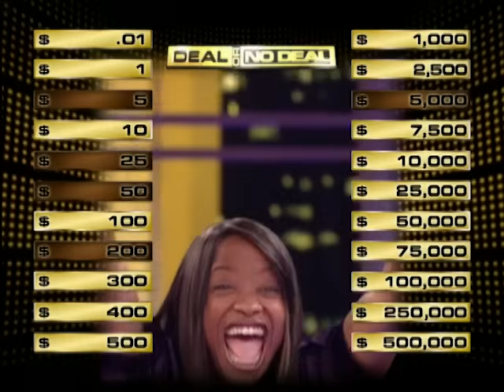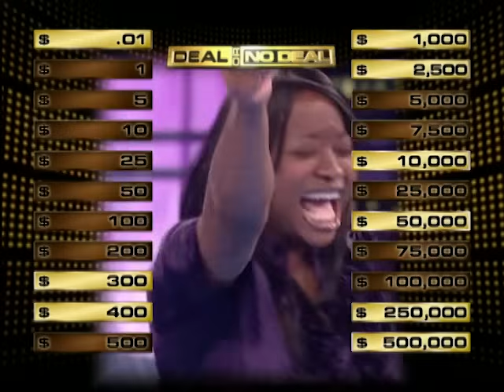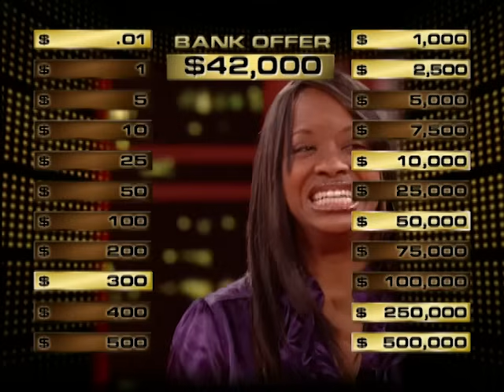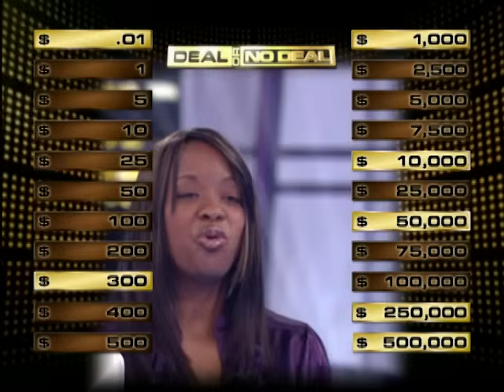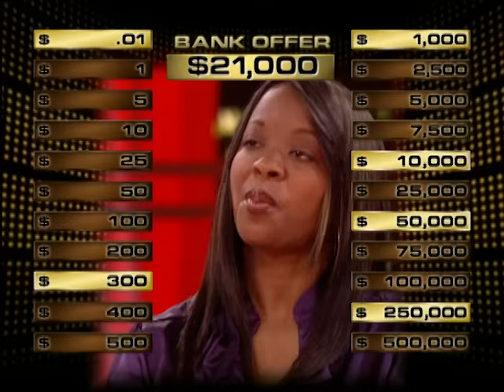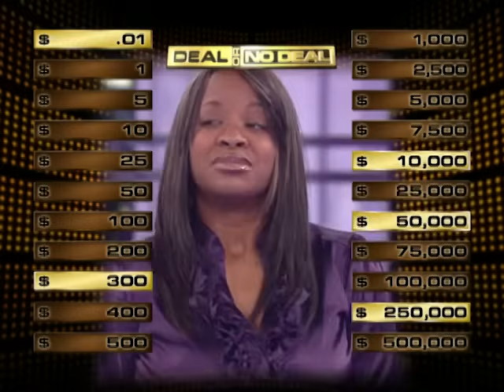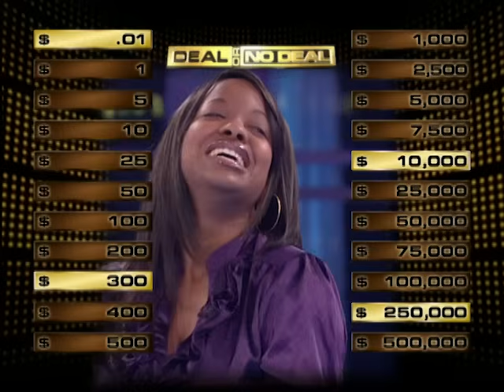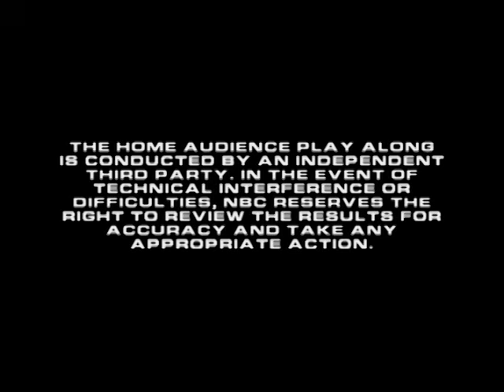Tiffany Played it Right! | Deal or No Deal with Howie Mandel | S01 E112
Tiffany is a mother of two and hopes to win big.